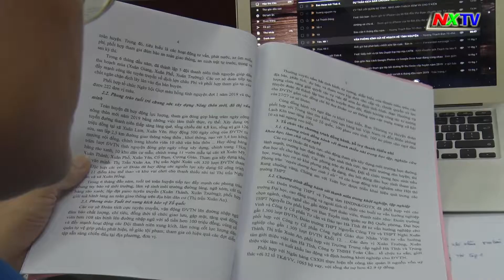Gắn phong trào của đoàn với các hoạt động tại địa phương